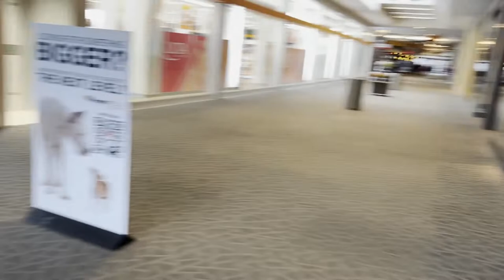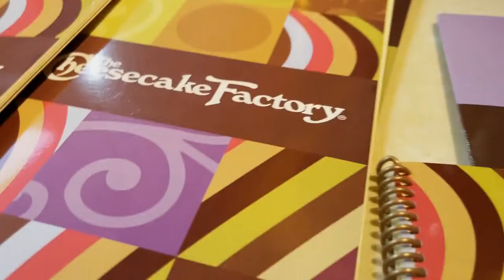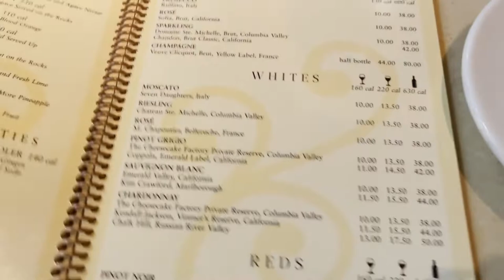Cheesecake Factory Trip - Celebrating My Mothers Birthday!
A lovely trip to the Cheesecake Factory to celebrate my mothers birthday! We spoiled her for the day at the mall and created beautiful memories. Check out what we had for dinner and of course cheesecake :)

Location: Cheesecake Factory Trumbull Mall Connecticut